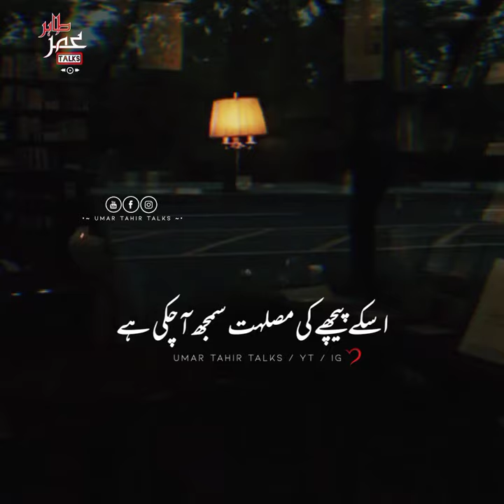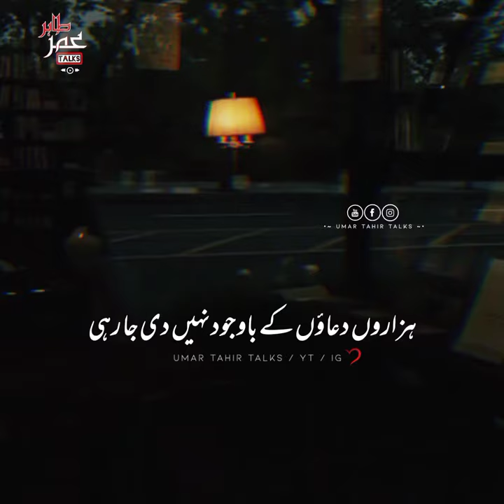Khuda janta hai apke liye kia Behtar hai | Beautiful Message | Beautiful lines | Deep Lines | UTT